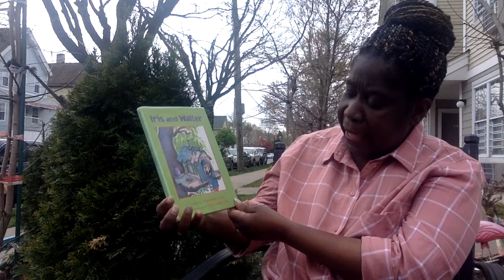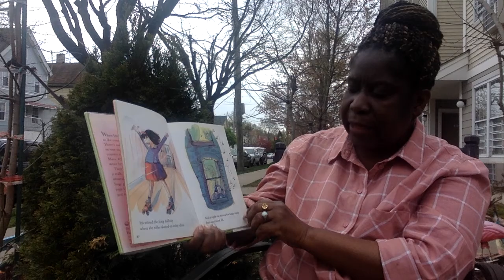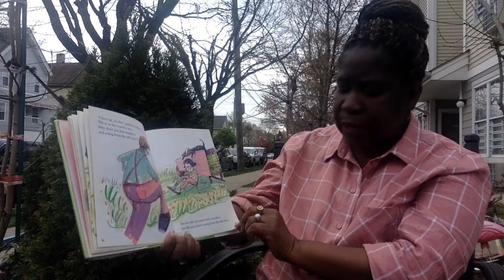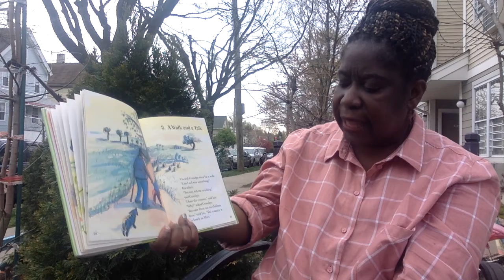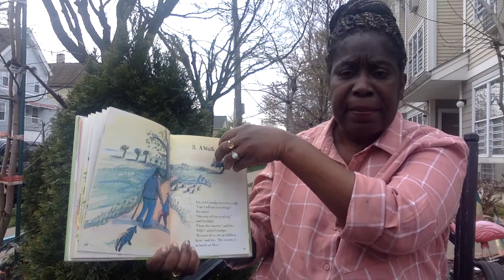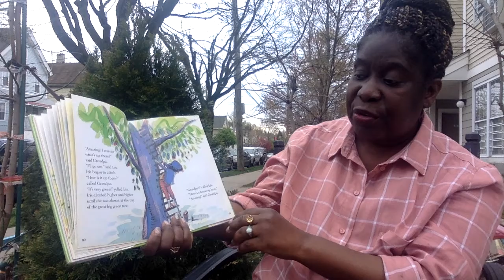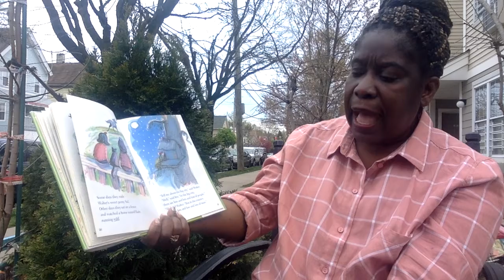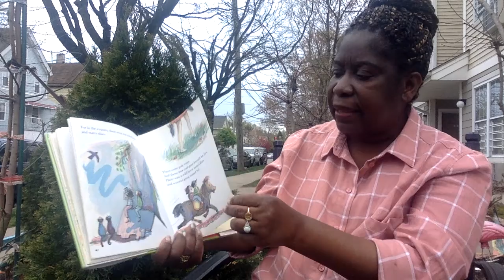H.E.A.L.T.H for Youths Story Time #4 with Ms. Cherryl 4/17/2020